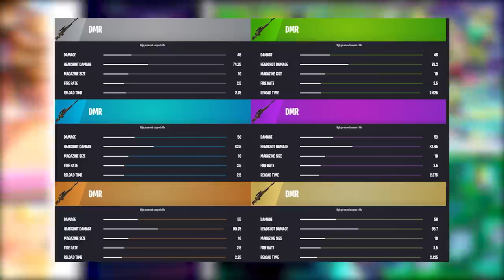FORTNITE - MAPA TEMPORADA 3, GLIDER GRÁTIS e NOVAS HABILIDADES?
Fala gurizada, nesse vídeo comento sobre glider grátis temporada 3 Fortnite, novos itens, habilidades, mapa e mais. Espero que gostem :)

Programa para editar: Adobe Premiere